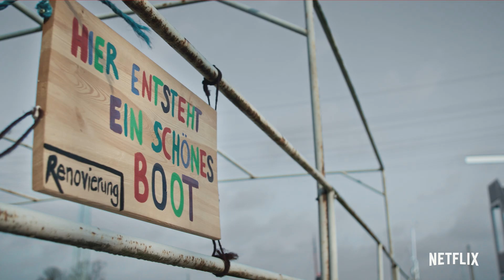Das Hausboot | Offizieller Trailer | Netflix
Was passiert, wenn Olli Schulz und Fynn Kliemann das alte Hausboot von Gunther Gabriel kaufen? Nun... jede Menge Streit, ein Haufen Rechnungen und das vielleicht schönste Musik-Hausboot Deutschlands. Aber schaut selbst, "Das Hausboot", ab 9. März nur auf Netflix.